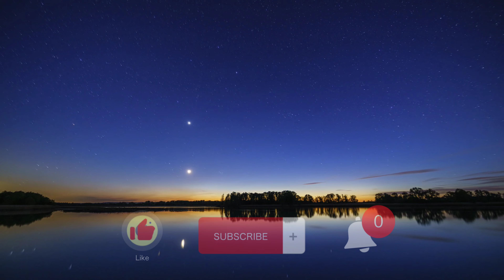*[TRY LISTINING FOR 3 MINUTES]* | Relaxing Sounds For Stress Relief With Rain Sounds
Relaxing Sounds For Sleep | Relaxing Sounds For Sleep | Relaxing Sounds Of Nature | Relaxing Sounds | Relaxing Sounds For Cats | Relaxing Sounds For Babies | Relaxing Sounds For Anxiety Relief |

Relaxing Music, Sleep Music, Yoga, Meditation, Rain, Yoga Near Me, Yogaposes, Sleep Sounds, Yoga Music